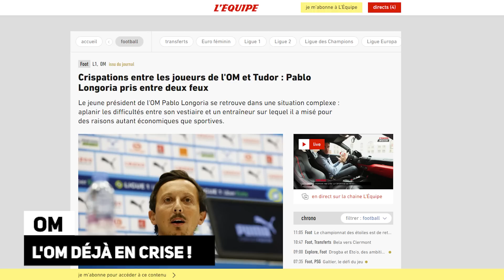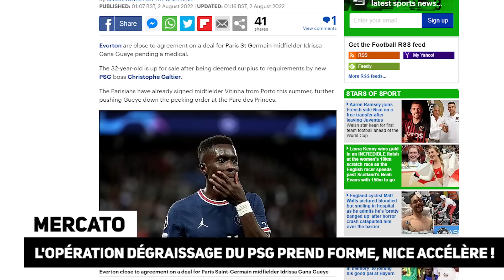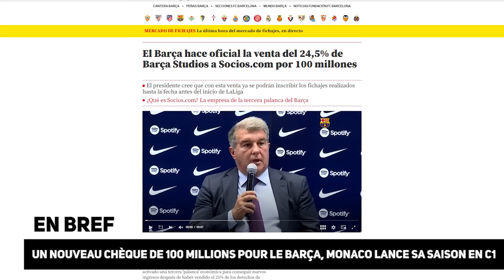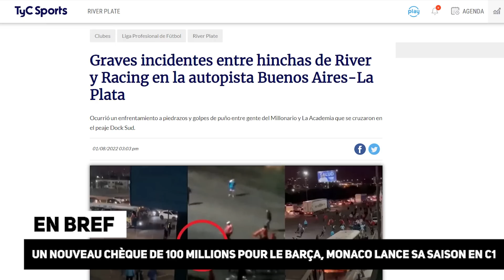Réunion d'urgence à l'OM, PAYET dans le coup ! Le nouveau tour de passe-passe du BARÇA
Une réunion de crise à l'OM, le PSG vend ses indésirables, le Barça touche un nouveau jackpot, la revue de presse... Le journal du foot et du mercato N°1089 est en ligne !